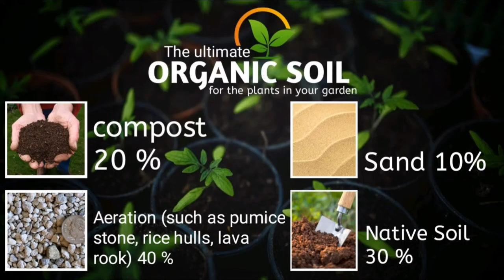Banyan bonsai / Ficus Benghalensis. Hindi video 🌱🌱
Hlw friends mere channel pe apko swagat hai ...Banyan plant future m bonsai look dekhne lagega old tree k jaise

Bye friends 👋
Take care 😘😘